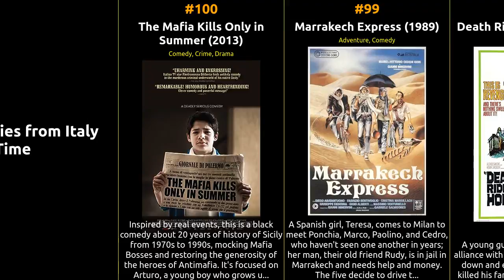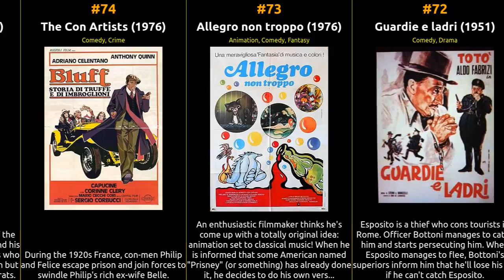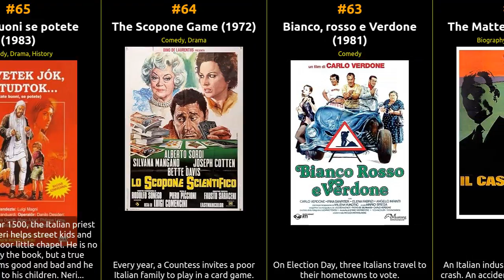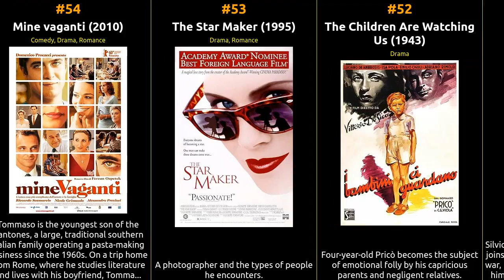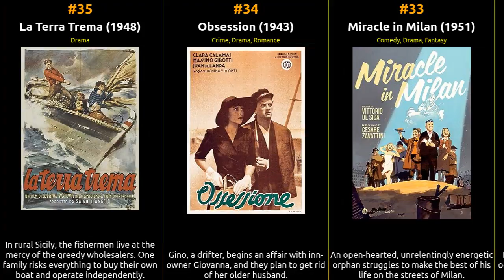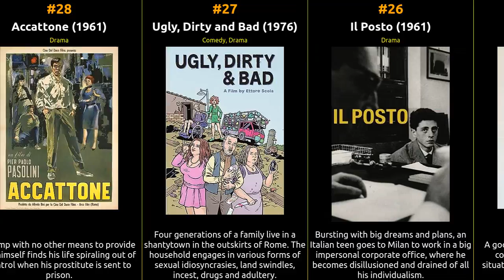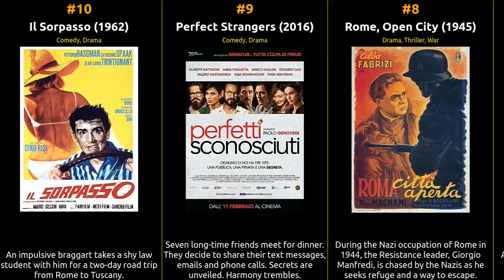🇮🇹 🇮🇹 🇮🇹 Top 100 Movies from Italy 🇮🇹 🇮🇹 🇮🇹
🎥 Get ready for a cinematic journey through the world of movies hailing from Italy! Join us as we count down the top 100 films originating from this cinematic hub, as ranked by IMDb ratings. From timeless classics to contemporary masterpieces, this epic list covers the very best of cinema from Italy.

            🍿 Whether you're a film enthusiast looking to explore the rich tapestry of cinematic storytelling or a cinephile in search of hidden gems, this video has it all. We've meticulously curated this list based on IMDb's user ratings and reviews, ensuring you won't miss a single iconic film from Italy.

            From heartwarming romances to gripping dramas, each movie on this list has left an indelible mark on the world of cinema, and we're here to celebrate them. So grab some popcorn, sit back, and immerse yourself in the captivating world of films from Italy.

What's your favorite movie from Italy on this list? Enjoy the show! 🎬🌟